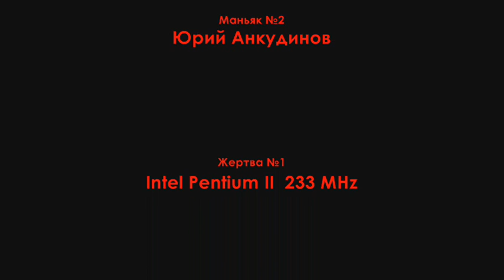DEAD комп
Мой Арт Хаус.
Пародия на "Бойню блюющих куколок" Люцифера Вэлентайна.